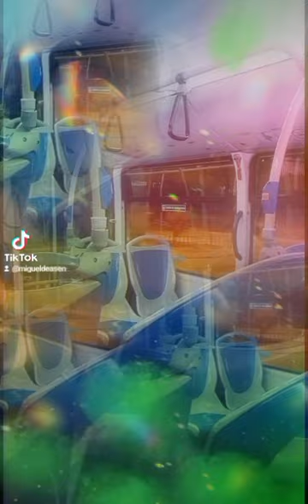foto fotografía Mat Sigüi poesía literatura verso Miguel de Asén (4)